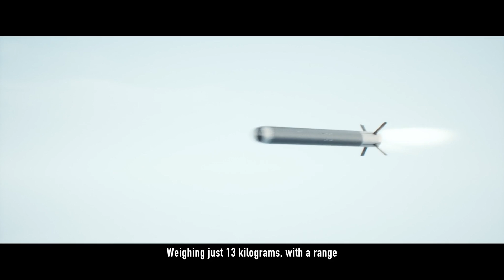Anti Tank Missile - Laser Homing - LAHAT | IAI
Precision Strikes Redefined: The LAHAT Advanced Laser Homing Attack Missile

In the ever-evolving battlespace, precision and lethality are paramount. Introducing the LAHAT – an advanced Laser Homing Attack Missile that redefines the boundaries of precision strike capabilities. With its exceptionally lightweight and small size, the LAHAT delivers high lethality and low collateral damage, enabling pinpoint accuracy against a wide range of targets.

Designed for versatility, the LAHAT can be launched from a variety of ground, maritime, and airborne platforms, providing a lethal edge in modern warfare scenarios. Whether engaging static or moving targets, day or night, the LAHAT's cutting-edge guidance system ensures precise target engagement with unparalleled accuracy.

Two warhead configurations – Anti-armor and Anti-personnel – offer unmatched flexibility and effectiveness against a diverse array of target types, ensuring mission success in any operational environment.

The LAHAT's advanced capabilities extend beyond precision strikes. With a range of up to eight kilometers, the missile can be launched with line-of-sight (LOS) or without line-of-sight (NLOS) to the target, empowering any platform with highly lethal capabilities in the modern warfare arena.

Combining precision, lethality, and versatility, the LAHAT Advanced Laser Homing Attack Missile is a game-changer in the world of precision strike systems, delivering unmatched operational effectiveness and mission success.